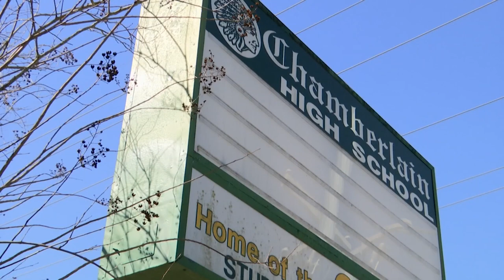the GM of the Detroit Lions, Brad Holmes, chatted with students from his alma mater, Chamberlain Hig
the GM of the Detroit Lions, Brad Holmes, chatted with students from his alma mater, Chamberlain High School